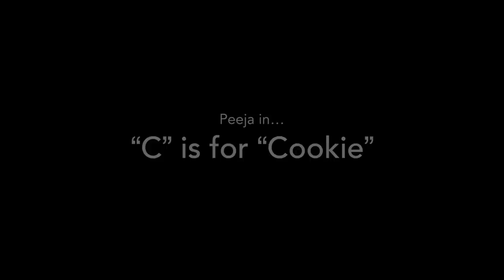When is a Banana a Magic Cookie? — The Binary Tree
We sure hear about "cookies" a lot on the web. What *are* they? Why are they on my computer? Are they dangerous?

Don't panic. I'll give you the lowdown.